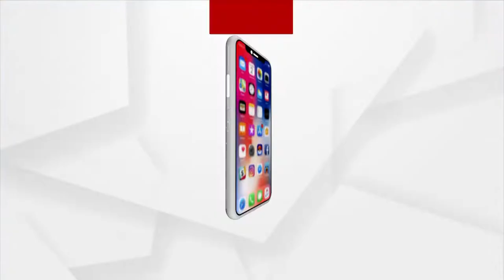ଭଲ ବର ପାଇଁ କୁମାର ପୂର୍ଣ୍ଣିମା ପାଳିଲେ କୁମାରୀ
ଭଲ ବର ପାଇଁ କୁମାର ପୂର୍ଣ୍ଣିମା ପାଳିଲେ କୁମାରୀ।ପୁରୀ ସଦର ବ୍ଲକ ହନ୍ତୁକ ଗ୍ରାମର କୁଆଁରୀ ନିଷ୍ଠାର ସହ ପାଳନ କଲେ କୁମାର ପୂଣ୍ଣିମା।